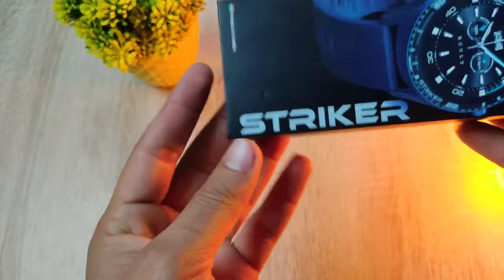Top Smart Watches from ₹600 ⚡ || Part - 2 🔥 || Best smartwatches from ₹600 to ₹1500 || Smartwatch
Buying Link Part - 1
i8 Pro Max
T500+ Pro
Gizmore Cloud

Part - 2
Beat XP Marv Neo
Gizmore Blaze Max
Noise Colorfit Vivid Call

Buying Link i7 Pro Max
Smart watch ₹399
Smartwatch under ₹499

Aryan Sharma..
Hastags
best smart watches from ₹600,
best smart watches under $50,
best smart watch 400,
5 best smart watches,
10 best smart watches,
best smart watches at 2000,
smart watch under 30 dollars,
cz smart watch citizen,
e10 smart watch,
best smart watch under 600 flipkart,
five best smart watches,
good budget smart watches,
good budget smartwatch 2022,
best smartwatch 600,
best smartwatch under 600 in tamil,
which best smart watches,
best smart watches 1000,
just bluefish watch review,
just bluefish watches,
justine smart watch,
jpm smart watch,
smart watch under 30,
smart watch worth it 2022,
best smartwatch in 400,
smart watch in 600,
smart watch worth it,
best smartwatch under 60 dollars,
best smart watches november 2022,
new best smart watches,
off brand smart watches,
best smart watch ph,
quantified scientist best smartwatch,
3 best smart watches,
best smartwatch in 300,
3000 best smartwatch,
4 best smartwatch,
5 top smart watch,
6 best smartwatch,
6 series smart watch,
seventy five smartwatch review,
7000 smart watch